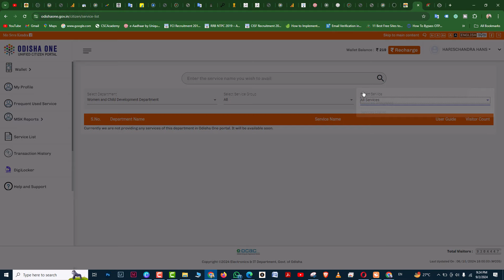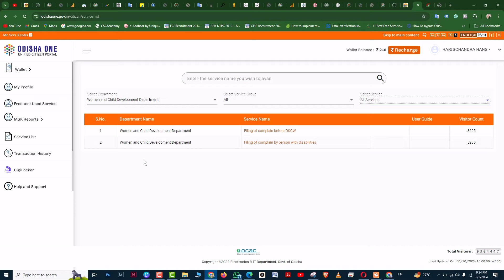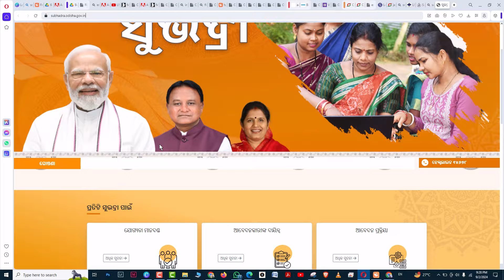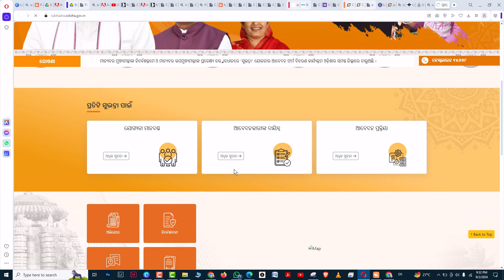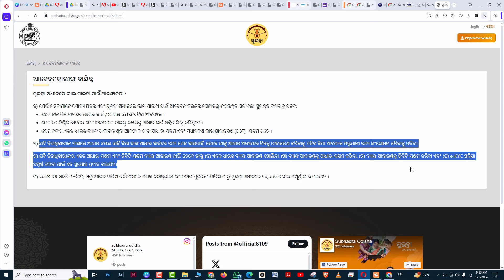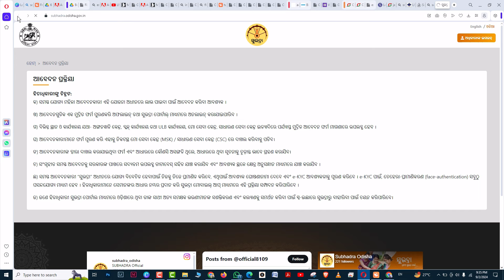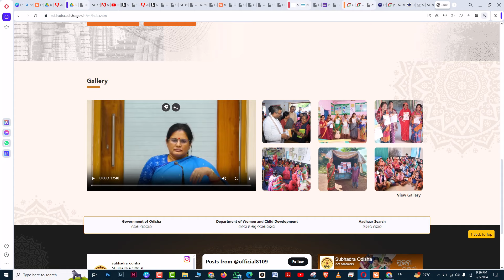Subhadra Yojana Apply Darect link | subhadra.odisha.gov.in | first installment 5000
Jankari dna Amazon Stor Link:
Jankari DNA instagram follow Subhadra Yojana Apply Darect link | subhadra.odisha.gov.in | first installment 5000
Jankari dna,
Hello Friends I'm Harish

topics coverd this video | tags for references:-
1) subhadra portal apply link
2) subhadra yoaja apply